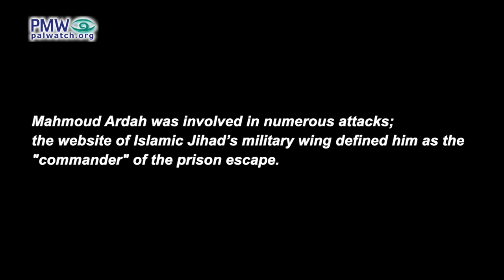Prison no deterrent for terrorists: Hamas will get us out through an exchange deal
Iyad Jaradat, accused of aiding terrorist fugitives: “This is the first victory! The second victory [will be] a prisoners and missing persons [exchange] deal soon by our brothers from the Izz A-Din Al-Qassam Brigades, God willing. Soon we will come out [of prison], God willing.”

[Official PA TV, The World Far From Politics, Nov. 13, 2021]

The Izz A-Din Al-Qassam Brigades is Hamas’ military wing

2021 Gilboa Prison escape – 6 Palestinian terrorist prisoners escaped from Israel's Gilboa Prison on Sept. 6, 2021, by widening the hole of the shower drainpipe in the floor of their cell. One terrorist is from Fatah - Zakariya Zubeidi, and the other five are from Islamic Jihad - Ayham Kamamji, Muhammad Ardah, Mahmoud Ardah, Yaqub Qaderi, and Munadil Nafiyat. Four of the terrorists were recaptured after five days: Zubeidi, Ardah, Ardah, and Qaderi. Kamamji and Nafiyat were arrested in Jenin on Sept. 18, 2021 along with two accomplices.
Zubeidi was head of the Al-Aqsa Martyrs' Brigades (Fatah's military wing) in the Jenin area during the PA terror campaign (the second Intifada, 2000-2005), when he oversaw numerous lethal attacks, and he also carried out shooting attacks in 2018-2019.
Kamamji participated in the murder of 18-year-old Eliyahu Asheri on June 25, 2006, and planned to blow up a bus using an exploding car.
Muhammad Ardah participated in initiating and executing a suicide bombing on bus no. 823 on Nov. 29, 2001, in which 3 people were murdered and many others were wounded.
Mahmoud Ardah was involved in numerous attacks; the website of Islamic Jihad’s military wing defined him as the "commander" of the prison escape.
Qaderi committed a shooting attack on Sept. 18, 2002 with an accomplice in which Israeli Yosef Ajami was murdered and a foreign worker was wounded.
Nafiyat was being held in administrative detention.